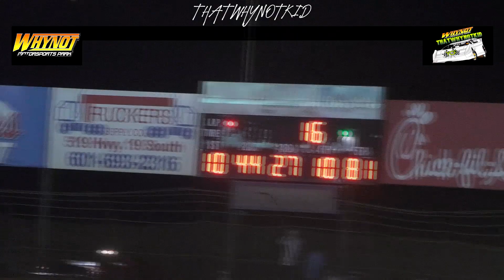Flips? Wall Tore Down? Crazy Racing at Whynot Motorsports Park! 05-20-23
Randy Boyd and a sprint car driver had a bad ending to their night! Also, a few memorial laps for a young kid named Carter Fisher, had a four wheeler accident and lost his life. He was a 11 year old that loved the outdoors and everything but he loved four wheelers a lot more, but sadly lost his life while riding one.